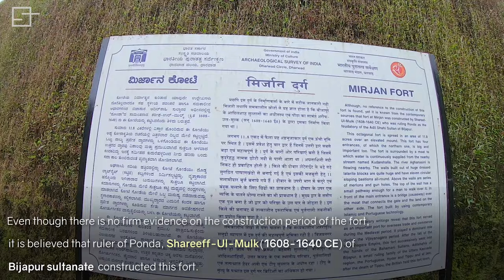Mirjan Fort of Uttara Kannada near Gokarna | Karnataka Tourism | Steps Together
Mirjan fort of Uttara Kannada district in Karnataka is one of the rarest forts situated in the coastal part of Karnataka. In this short video, we quickly introduce to this beautiful small Mirjan fort.
Mirjan fort is 157 Kms from Udupi, 120 Kms from Kundapura, 12 Kms From Kumta and 21 Kms from Gokarna.
Even though there is no firm evidence on the construction period of the fort, it is believed that Ruler of Pond, Shareeff-Ul-Mulk (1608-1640 CE) under the command  of the Adil Shahi Sultan of Bijapur constructed this fort.
Another version of history suggests that the Mirjan Fort was built initially by Tuluva-Saluva clan Queen Chennabhairadevi (queen of Gersoppa ) between 1552 to 1606 CE.
Queen Chennabhairadevi ruled for 54 years under the protection of the Vijayanagara Empire
During her rule, pepper, betel nut, and nutmeg were shipped to Europe and the Middle East from the ports of Malpe, Bidnoor, Mirjan, Honnavar, Ankola and Karwar.
She was given the name, "The Pepper Queen or Raina da Pimenta' by Portuguese.
She is believed to have lived in the fort for a considerable amount of time.
Fort has 11 circular sloping bastions all-around. Above the walls are series of merlons and gun holes (100 holes) are provided in between.
Mirjana fort is spread in an area of 11.8 acres and has four entrances
It is built out of laterite blocks. The top of the wall has a small path enough for a man to walk over.
Mirjana Fort is a fine blend of Islamic and Portuguese architecture and technology.

00:00 - Intro
00:35 - Reaching Mirjan Fort
01:34 - Mirjan Fort

All the stuff we use to shoot this video:

GoPro Hero 8 Black
SJCam SJ4000 12MP Wi-Fi Action Camera
Nikon D3500
GoPro Dual Battery Charger + Battery for HERO8 Black / HERO7 Black / HERO6 Black/Hero 5 Black & Hero 2018
AmazonBasics 67-Inch Monopod
AmazonBasics 60-Inch Lightweight Tripod with Bag
Sandisk Mobile Ultra 64GB Class 10 microSDXC Memory Card with SD Adaptor
Flexible Mini Tripod (10 inch Height)
GoPro Rechargeable Battery (Hero8 Black / Hero7 Black / Hero6 Black)